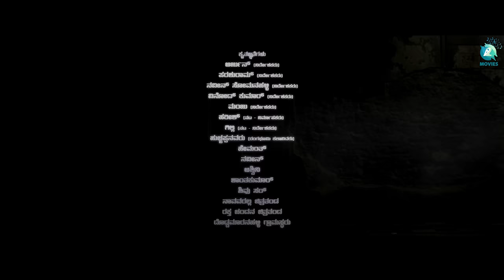ಅಪ್ಪಣೆ ಇಲ್ಲದೆ ಪ್ರವೇಶವಿಲ್ಲ | Kannada Short Film | Nagu Gowda | Devarj, Maresh | A2 Movies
"Appane Illade Praveshavilla" is a Kannada short movie directed by Nagu Gowda and produced under the banner of 'Ashu Nagu Production'. The movie revolves around two mentally challenged brothers who scare off anyone who enters their property. As the story unfolds, it is revealed that the brothers have gone through a traumatic incident in the past that has led them to this state. Through their journey, the audience experiences a rollercoaster of emotions, from fear to sympathy and ultimately empathy for the brothers. Overall, "Appane Illade Praveshavilla" is a heartwarming and emotional tale that leaves a lasting impact on its viewers.

♫ Movie Name : Appane Illadhe Praveshavilla ಅಪ್ಪಣೆ ಇಲ್ಲದೆ ಪ್ರವೇಶವಿಲ್ಲ
♫ Banner : Ashu Nagu Production
♫ Starring : Devarj, Maresh, Harish, Thimma, Nagesh, Lingaraju, Rahul, Ravi
♫ Lyrics : Trivikram Raghu
♫ Producer : Maresh Devraj
♫ D O P : Rajkanth
♫ Director : Nagu Gowda
♫ Editor : Vinay Kumar Coorg
♫ Stills : Lakki
♫ Makeup : Nagesh
♫ Costume : Nagu gowda
♫ Stunt : Rahul
♫ Di : Vishnu
♫ Creative Head : Nagu Gowda
♫ Art : Teem work